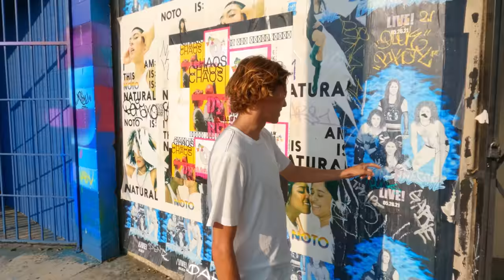GoPro: Skate Through LA with Sean Malto and Curren Caples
Slick lines and big-city vibes 🌆 GoPro Athletes Sean Malto and Curren Caples explored Los Angeles with GoPro Family member Chris Ray and GoPro HERO10 Black.